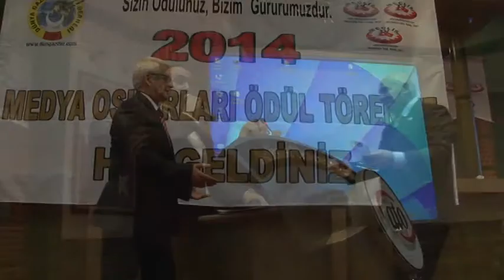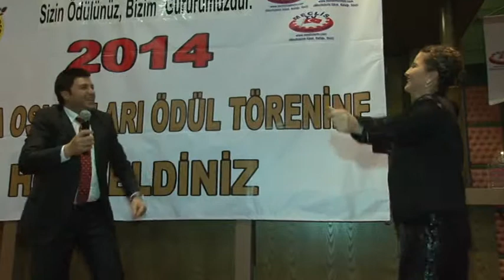Tvem'e 'En iyi prime time' kanalı ödülü